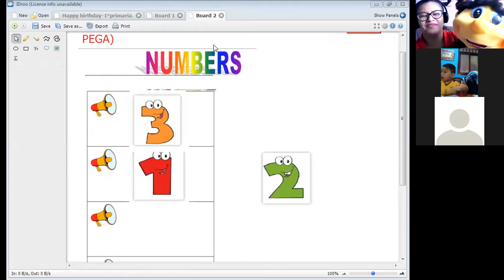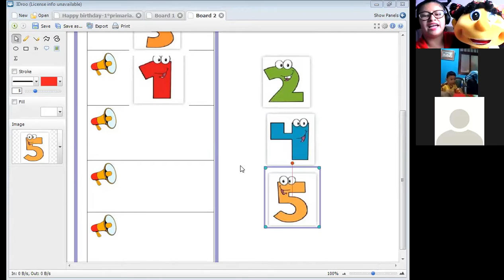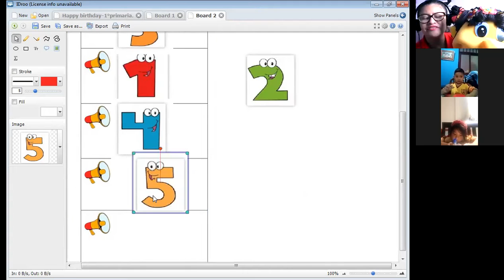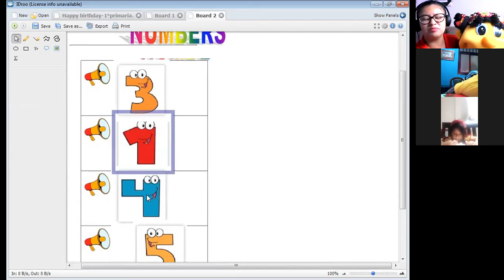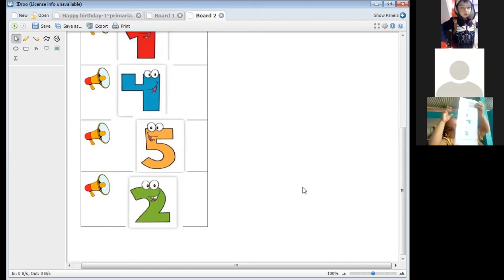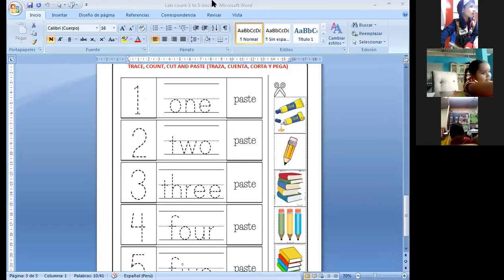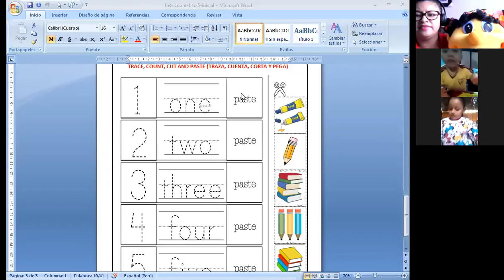Let´s count II PART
INGLES-INICIAL